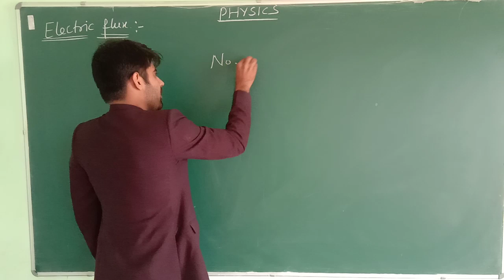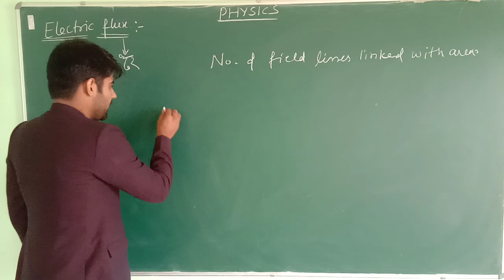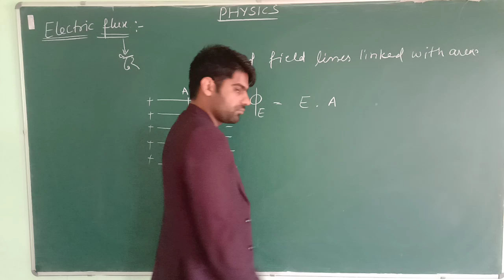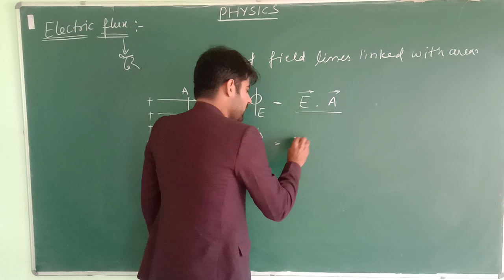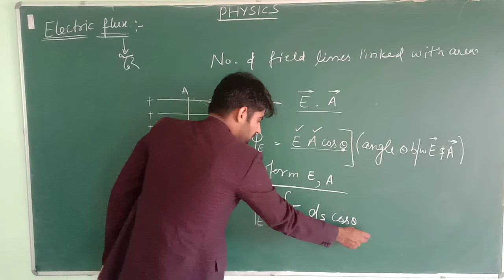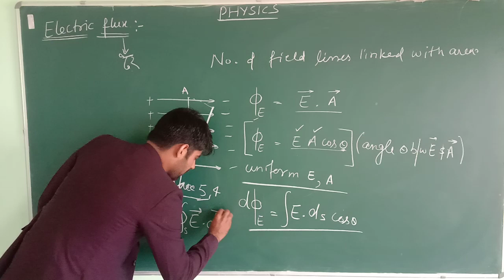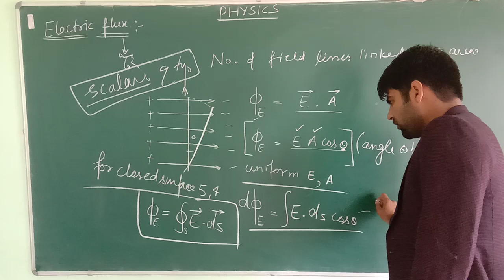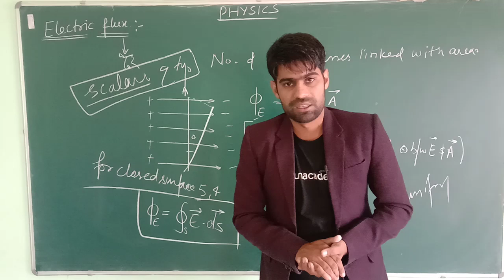Electric flux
Electric flux definition, description, calculation, formula etc